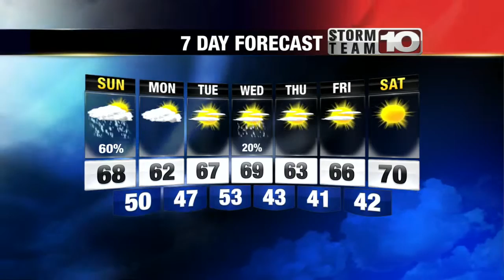Saturday Evening Weather Update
The threat for stronger thunderstorms tonight is dropping thanks to extensive cloud cover and the relatively slow advance of a warm front.